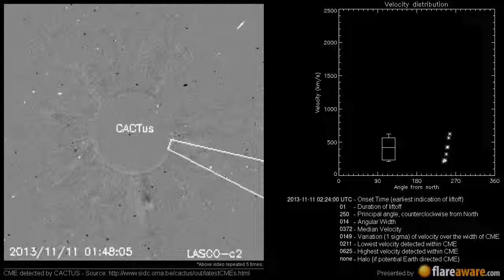A Non Earth directed CME at 2013-11-11 02:24:00 UTC